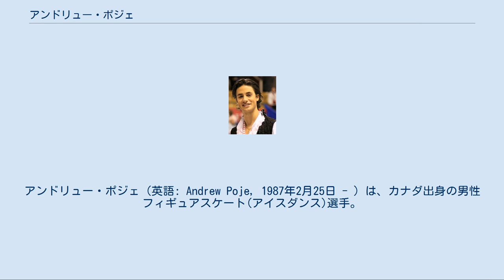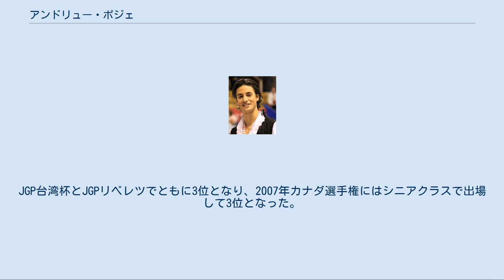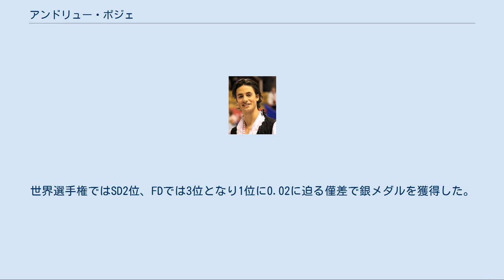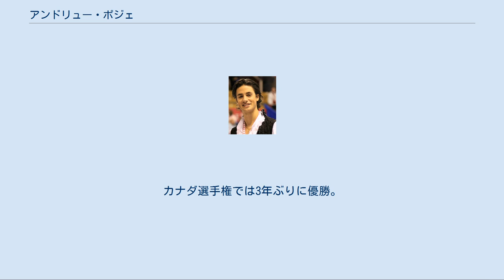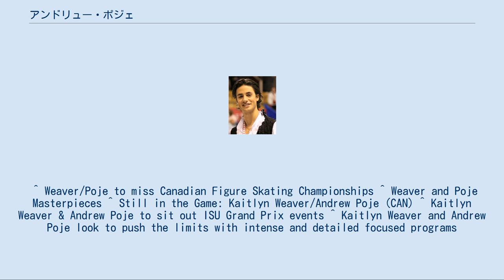アンドリュー・ポジェ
アンドリュー・ポジェ（英語: Andrew Poje, 1987年2月25日 - ）は、カナダ出身の男性フィギュアスケート(アイスダンス)選手。
パートナーはケイトリン・ウィーバーなど。
 2014年ソチオリンピック、2018年平昌オリンピックカナダ代表。
2014年世界選手権2位。
2014年、2015年グランプリファイナル優勝。
2010年、2015年四大陸選手権優勝。
 2009年スケートカナダ オンタリオ州のキッチナーに生まれ、5歳のころにスケートを始めた。
ノービス時代にアレクサンドラ・ニーノとカップルを結成し、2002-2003シーズンからISUジュニアグランプリに参戦。
2シーズン出場したものの表彰台に上ることはなく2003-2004シーズン終了後に解散、その後アリス・グラハムと新たにカップルを結成した。
アリス・グラハムとのカップルでは2005年カナダ選手権ジュニアクラスで3位となったものの、ISUジュニアグランプリでは表彰台に上ることはなく、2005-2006年シーズン終了後に解散。
2006年8月、アメリカ代表選手であったケイトリン・ウィーバーとカップルを結成（カップルはカナダに所属）した。
 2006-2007シーズンから再びISUジュニアグランプリに出場。
JGP台湾杯とJGPリベレツでともに3位となり、2007年カナダ選手権にはシニアクラスで出場して3位となった。
この結果によりシニアクラスの2007年世界選手権とジュニアクラスの世界ジュニア選手権代表に選出された。
世界ジュニア選手権では、初出場ながら3位となったものの、世界選手権では20位に終わった。
 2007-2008シーズンからシニアクラスに本格的に移行し、ISUグランプリシリーズに参戦。
2008年カナダ選手権では2位となり、2008年世界選手権および2008年四大陸選手権代表に選出され、初出場の2008年四大陸選手権では5位入賞を果たした。
 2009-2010シーズン、グランプリシリーズスケートカナダで3位になりシニアの国際大会で初めて表彰台に上った。
カナダ選手権では2位とわずか0.3の僅差で敗れ、バンクーバーオリンピックには出場できなかったものの、四大陸選手権ではISU選手権で国際競技会初優勝を果たした。
 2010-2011シーズン、グランプリシリーズNHK杯で2位となった。
スケートカナダの成績との合計で初のグランプリファイナルへの出場を決めた。
3年ぶりの出場となった世界選手権ではSDでウィーバー髪の毛がほどけるトラブルがあったものの、ミス無く滑りきり、それまでの最高位を大きく超える5位入賞を果たした。
 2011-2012シーズン、グランプリファイナルと世界選手権以外の全ての大会で表彰台に乗った。
世界選手権ではメダルまであと一歩の4位になり、昨年よりも1つ順位を上げた。
 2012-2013シーズン、グランプリシリーズでは2戦ともに3位で、3年連続のグランプリファイナル出場とはならなかった。
12月14日の練習中にウィーバーが左足首を負傷したため、12月18日には手術を行った。
世界選手権では5位。
国別対抗戦には初出場で2位。
 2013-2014シーズン、グランプリシリーズでは2戦ともに2位でグランプリファイナルでは5位となった。
ソチオリンピックでは7位。
世界選手権ではSD2位、FDでは3位となり1位に0.02に迫る僅差で銀メダルを獲得した。
 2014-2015シーズン、スケートカナダでグランプリシリーズ初優勝。
NHK杯でも優勝し、全体の2位の成績でグランプリファイナルへの進出を決めた。
グランプリファイナルではSD、FDともに自己ベストを更新し優勝。
カナダのカップルの優勝は自身の振付師でもあるシェイ＝リーン・ボーンがヴィクター・クラーツと共に優勝した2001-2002シーズン以来のことである。
カナダ選手権は初優勝。
続く四大陸選手権では2010年大会以来5年ぶり2度目の優勝。
世界選手権では銅メダルを獲得した。
 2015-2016シーズンもグランプリシリーズで連勝。
グランプリファイナルでは連覇を果たした。
しかし、四大陸選手権では、グランプリファイナルで勝利したアメリカの2組に破れ3位。
世界選手権では5位となり、3年ぶりに表彰台に立つことができなかった。
 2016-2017シーズンからは、メインコーチをニコ...